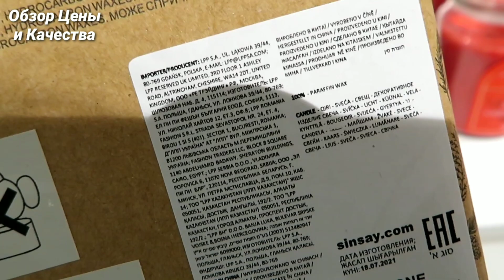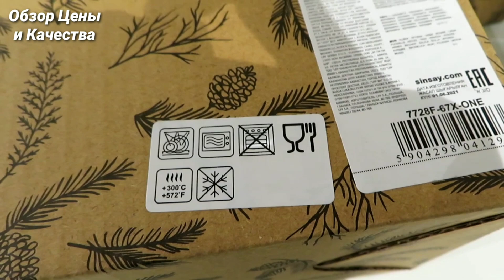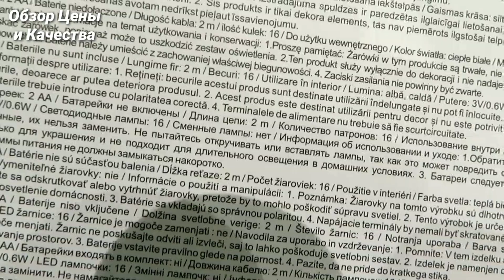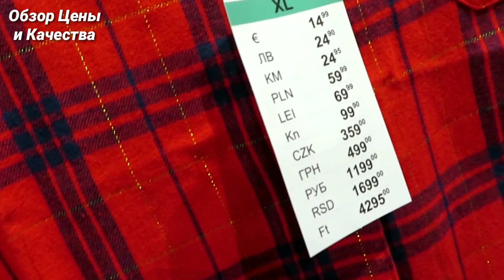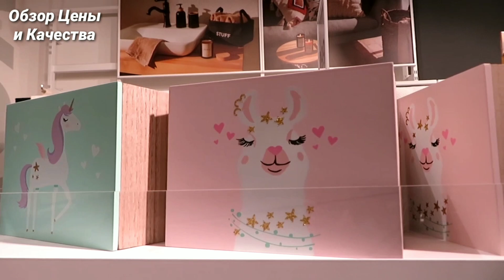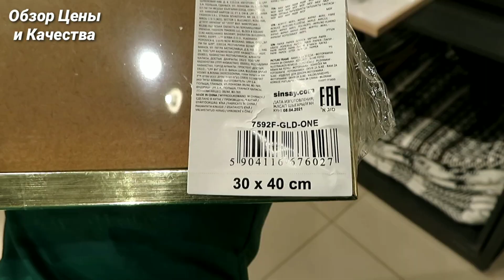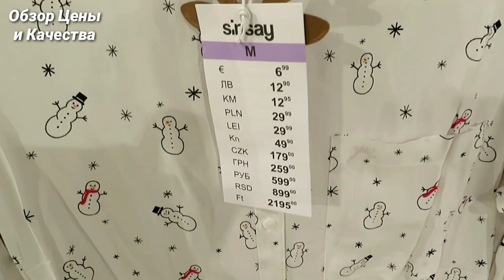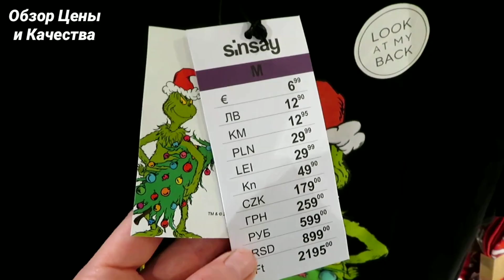КОНЕЦ ЭРЫ ФИКС ПРАЙС нашла КРУЧЕ 🤩 Sinsay ВСЕ САМОЕ КРАСИВОЕ дешевле H&M и ZARA HOME НОВЫЙ ГОД 2022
Сеть магазина Sinsay. Стильные вещи как в дорогих магазинах, но горазда по низким ценам, отличного качества, лучше чем в фикс прайс.
Ижевск ТЦ Молл Матрица, 2 эт Sinsay